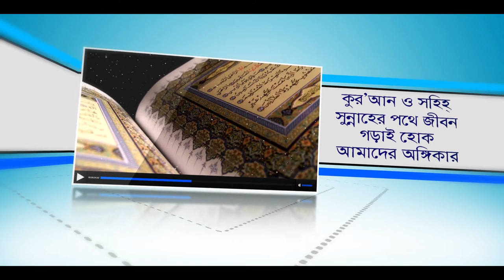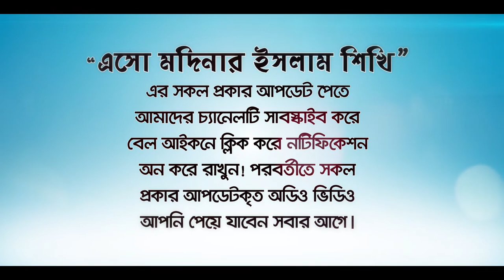দোয়া কবুল হবেই! ৫টি আমল দোয়ায় অবশ্যই রাখুন!! (Doua kabul) BANGLA LECTURE by Rafiq Bin Lokman Madani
দোয়া কবুল হবেই! ৫টি আমল দোয়ায় অবশ্যই রাখুন!! (Doua kabul)
দোয়া কবুলের জন্য বিশ্ব নবীর দোয়ার সঠিক পদ্ধতি গ্রহন করুন!
যে ৫টি ধাপে দোয়া করলে দোয়া কবুল হবে।
BANGLA LECTURE by Rafiq Bin Lokman Madani